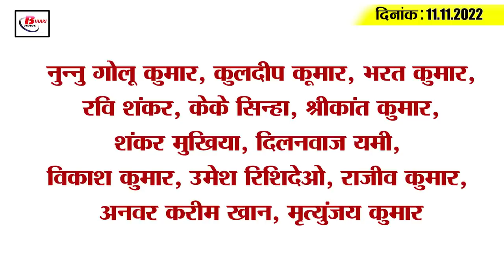Get Today Bihar Evening breaking news of 11th oct 2022 on Matric admit card,Akshara singh,lalu Yadav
Get Today Bihar Evening breaking news of 11th oct 2022 on Matric admit card, Akshara singh, lalu Yadav, petrol price.

1. Easily make corrections in the Matriculation-Inter Exam Admit Card

2. After the funeral, the son of the deceased made a big disclosure

3. Lakhs of rupees disappeared from the account of the woman judge

4. Jewelery worth one crore went missing from a moving train

5. Actress Akshara Singh's police increased trouble

6. Hearing on UGC Utilization Certificate
7. World's largest statue to be built in Buxar

8. Bihar Health Service Association adamant on pending demands

9. CM Nitish inaugurated the education day celebration program

10. BJP-RJD face to face over the murder of BJP leader in Katihar

11. Daughter Rohini Acharya's first reaction on donating kidney

12. Nitish Kumar should announce municipal elections - Sushil Modi

13. 41 lakh 73 thousand rupees of 35 thousand students of the state stranded

14. Kapil Dev reprimanded the Indian team

15. Know what is the rate of petrol and diesel in Bihar today